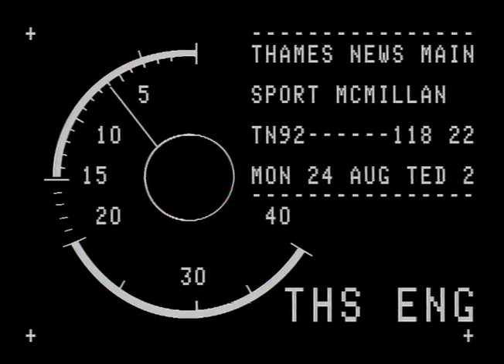TN-92-118-022.m4v | Thames News Archive Footage